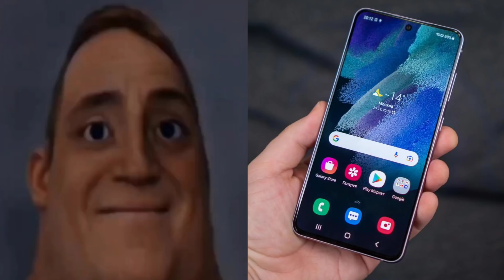Ты потерял:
I allways come back...